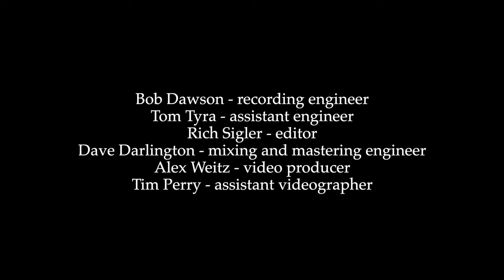"It's Alright With Me" Cole Porter, Featuring Sean Jones, Christie Dashiell, Josh Richman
"It's Alright With Me" Composed by Cole Porter, Arranged by Javier Nero

Featuring:
Christie Dashiell - Voice
Sean Jones -  Trumpet
Josh Richman - Piano

Full Javier Nero Jazz Orchestra Album coming 2023!

Javier Nero Jazz Orchestra Musicians:

Guest Artists:
Sean Jones- Trumpet
Tim Green - Alto Saxophone
@warrenwolf1  Vibraphone
@KyleAthaydeDanceParty Vibraphone
@bbjazzIII   - Voice
Christie Dashiell - Voice
@daniellewertzmusic Voice
Josh Richman- Piano

Jazz Orchestra Musicians

Trumpets:
Josh Kaufman (Split Lead)
Ken McGee (Split Lead)
Graham Breedlove
Alec Aldred
Chris Burbank

Trombones
Javier Nero (Lead)
Luke Brimhall
Aaron Eckert
Jake Kraft (Bass and Tuba)

Saxophones
Dan Andrews - Lead Alto, Soprano, Flute
Daniel Dickinson- Alto, Flute, Clarinet
Ben Bokor- Alto Flute, Flute, Clarinet
Xavier Perez- Tenor, Clarinet
Clay Pritchard- Tenor, Clarinet
Dustin Mollick- Baritone, Bass Clarinet

James Collins- Piano
Regan Brough- Bass
Will Ledbetter - Bass
Kyle Swan- Drums
Fran Vielma- Percussion

Engineers: Bob Dawson, Tom Tyra
Editing: Rich Sigler
Videography: Alex Weitz, Tim Perry, Austin Zhang